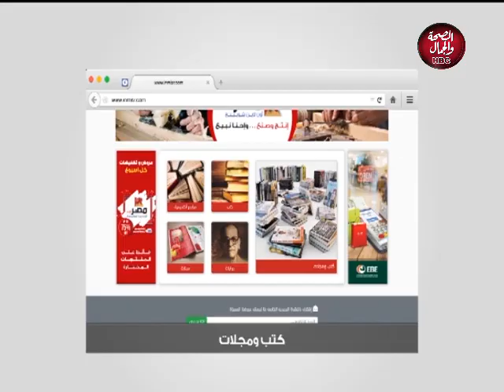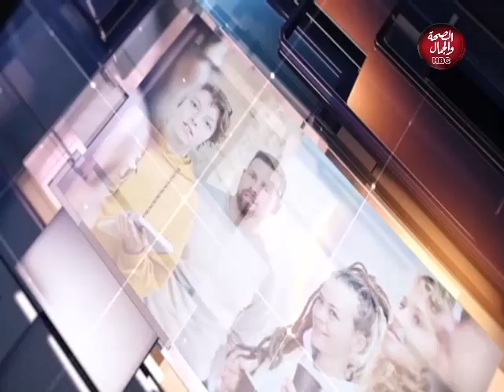كل الناس نيوز | د / محمد هاشم جمعية بناء وترميم المنازل في القري والنجوع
تقديم : د / محمد هاشم ـ سفير النيل
في ضيافته : هيام جمال ـ عضو جمعية بناء
مهندس / محمد والي ـ مسؤول عن التنفيذ والترميم بجمعية بناء

قناة_الصحة_والجمال# برامجنا